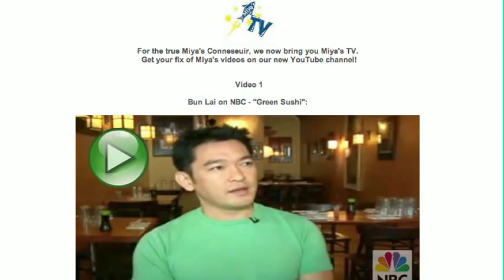Sushi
Jaki and Angela Campion (MyTV9 Star) have a sit down. Later they are joined by Bun Lai (Miya's Sushi). Look out, the food is amazing.